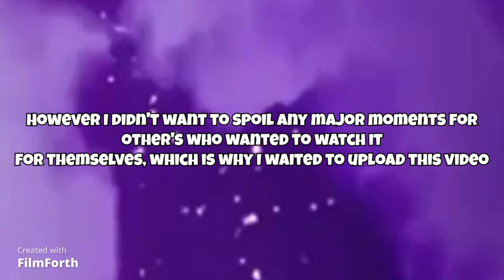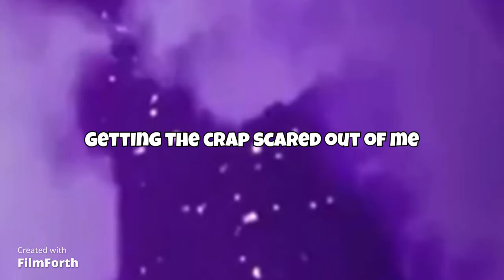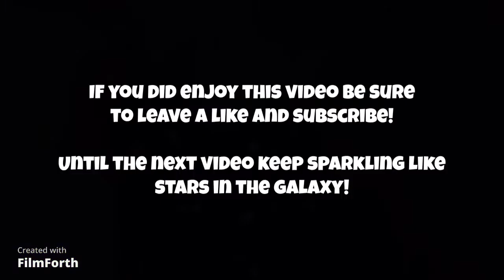Absolute chaos (In Space with Markiplier clip compilation- WARNING SPOILERS)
So the Spyro data got wiped again however I'll explain what's been going on in a different video.
But for now I hope you enjoy this lil compilation of clips from my reaction to In Space with Markiplier
As always I hope you enjoyed and if you did be sure to leave a like and subscribe because I'm hoping to get to 100+ subs by the end of the year, all support is appreciated 💜🌌

Until the next video keep sparkling like stars in the galaxy 💜🌌